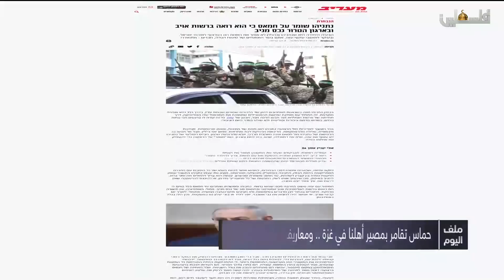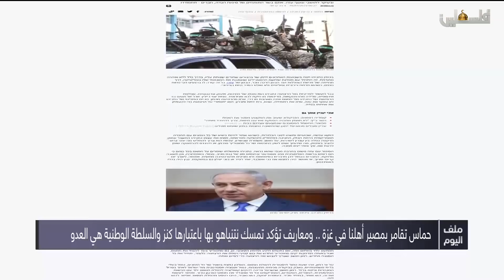ملف اليوم 2019/3/27